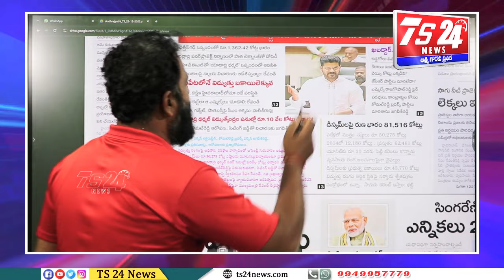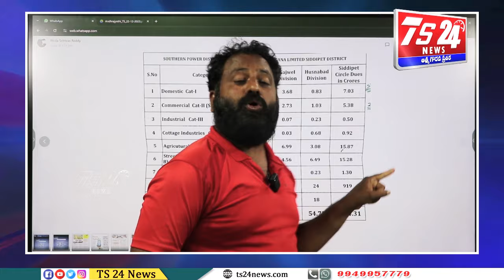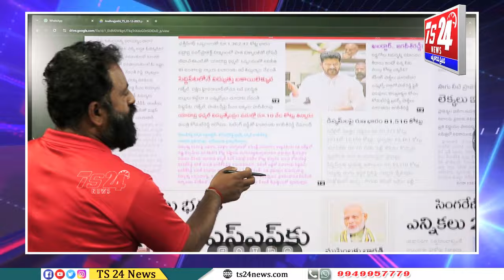అసెంబ్లీ సాక్షిగా సిద్దిపేటపై అక్కసు వెళ్ళకక్కిన రేవంత్ చెప్పుతో కొట్టినట్టు ఇచ్చిపడేసిన Asr